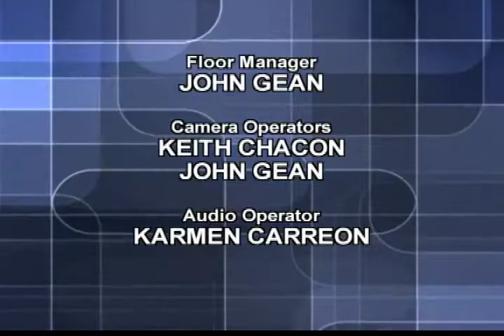The Question is ~ What's up with the Arts in California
Join Anthony Portantino, Elissa Glickman, CEO of the fabulous Glendale Arts, and Carrie Brown, Chair of the Board of the exciting Burbank Arts for All, for an educational and lively discussion on the state of Arts in California.

Hear how Elissa and others in Glendale are working tirelessly to save the amazing Alex Theater and performing arts in Glendale in the wake of the Redevelopment takeaway by the State of California.  And, in Burbank,Carrie and the terrific Arts for All Foundation are bringing the community, artists, musicians and Hollywood Studios together to raise money to fund a broad spectrum of Arts Education in the Burbank Unified School District.